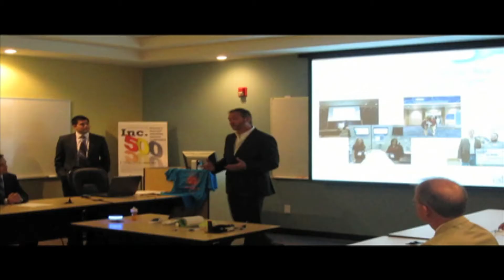Work Plan Florida Tour - Panhandle Region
Florida House Speaker Will Weatherford (R-Wesley Chapel) and Senate President Don Gaetz (R-Niceville) visited the Panhandle the week of June 10 to discuss passing items on the Work Plan Florida during the 2013 Legislative Session.